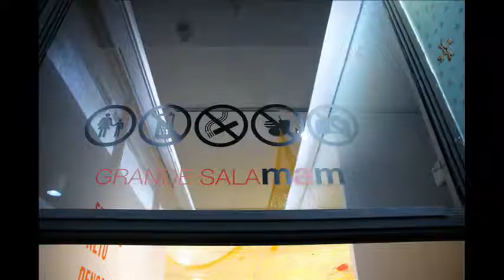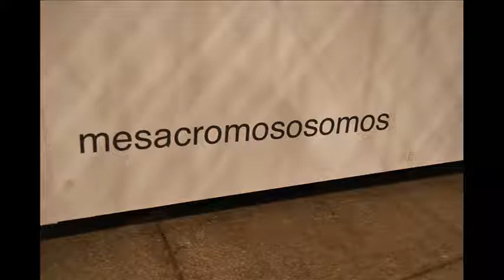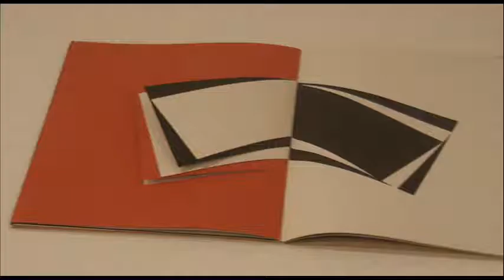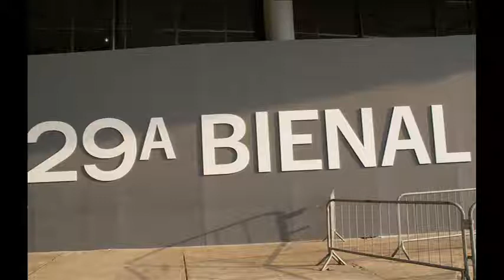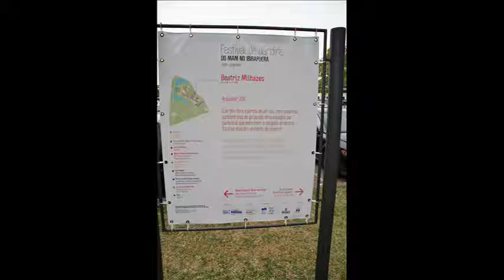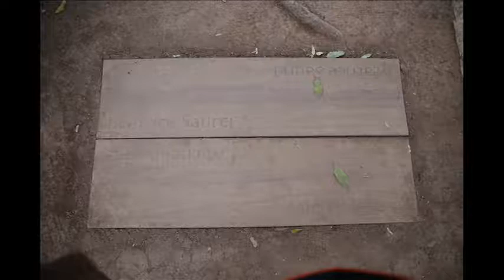MAM Jardines, en el predio de la Bienal de San Pablo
Visita en el predio de la Bienal de San Pablo al MAM (Museo de Arte Moderno), y las obras realizadas en el marco de los Jardines

Docentes:
Dra: Elena Oliveras
Dra. María del Carmen Magaz
Lic. Lucrecia Palacios